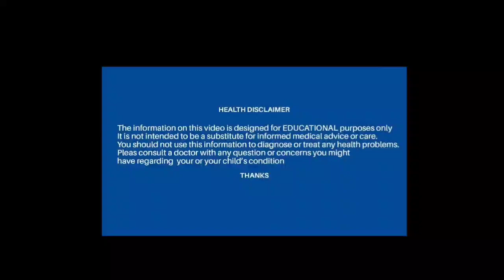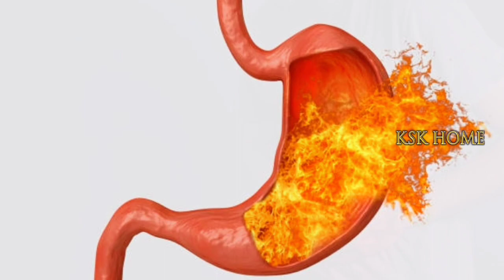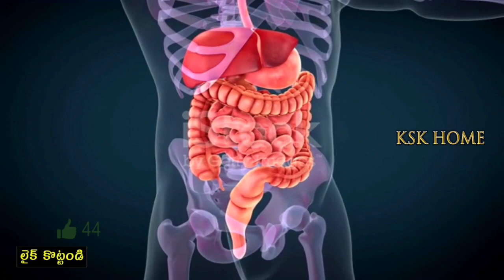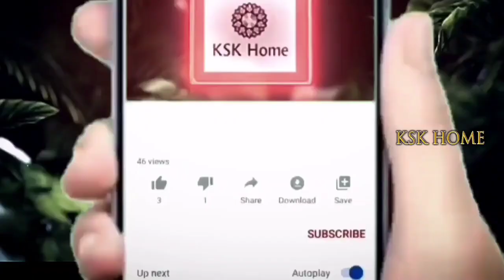శరీరంలో వచ్చే నరాలు,కండరాలు,మోకాళ్ళ నొప్పి,గ్యాస్, ఎసిటిటి అన్నింటినీ నయం చేస్తంది